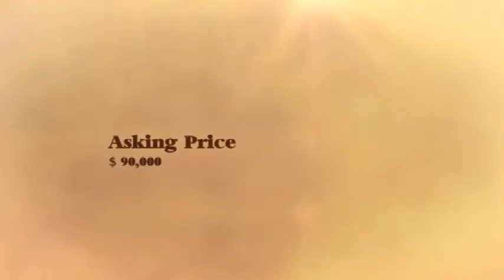Pizza Restaurant For Sale in Worcester County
Pizza restaurant just 10 minutes west of Worcester on Rte 9.  The location is in a free standing building with off-street parking, close to the center of town, and a college.  This location is a heavily used commuter route. The restaurant currently seats 25, but most customers pick-up.  The restaurant kitchen is fully equipped.   Seller will finance a qualified buyer.